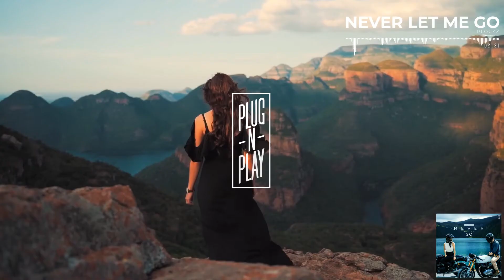Never Let Me Go By Plockz - Future house - Vlog - Energetic - Soundtrack - No Copyright Music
Genre : Future House,Cinematic,Soundtrack,Happy,Uplifting,Romance
Artist : Plockz
Song : Never let me go
Mood : Background,Dance,Energetic,Happy,Travel,Vlog

You can use this track in your videos for commercial or non-profit
by copy-pasting the following to your video description.
[ Copy - paste information is included in the zip file ]

Never Let Me Go By PLOCKZ is licensed under Creative Commons
Attribution - ShareAlike 4.0 International License.

All the songs available here are under creative commons commercial license but the videos available in our channel/website are under standard youtube license so you are not allowed to re-upload them elsewhere.

If you are a musician who is interested in joining our journey then submit your track through this link
(Please read the submission rules before submitting your song)

if you have any questions regarding any posts